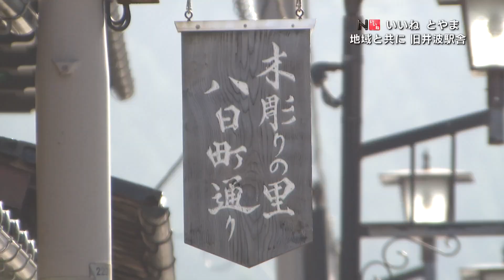2020年11月20日OA分 いいねとやま#228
「地域と共に　旧井波駅舎」